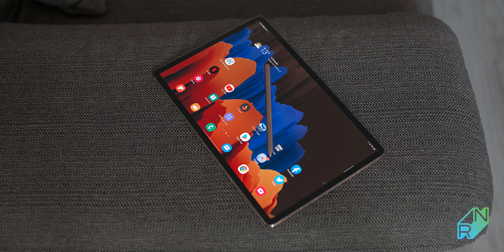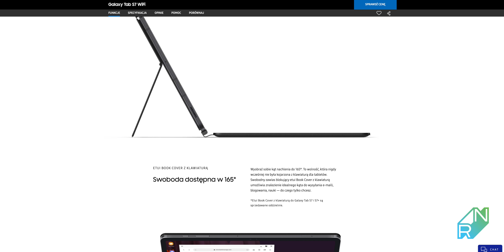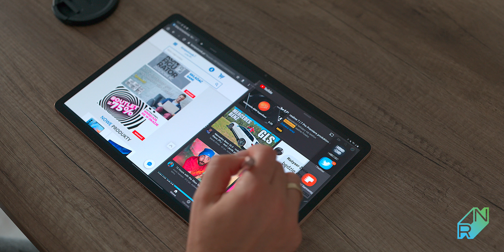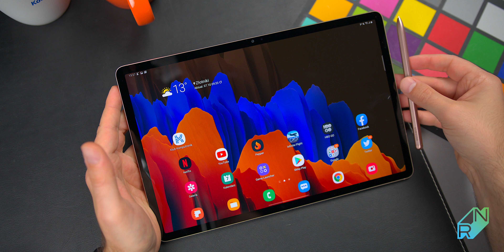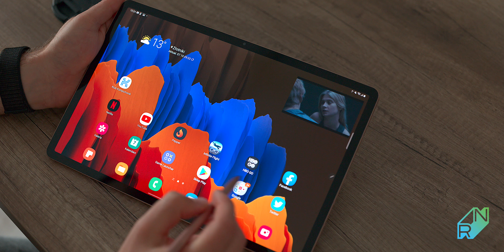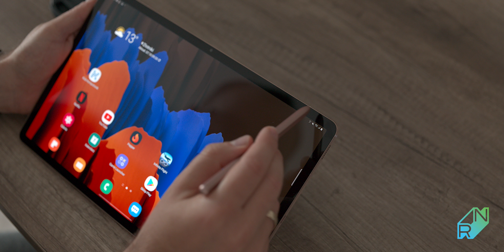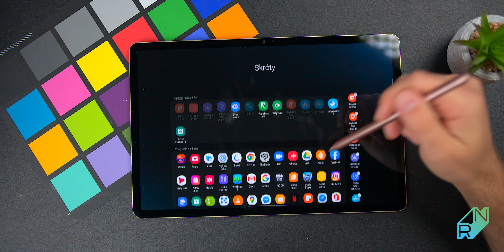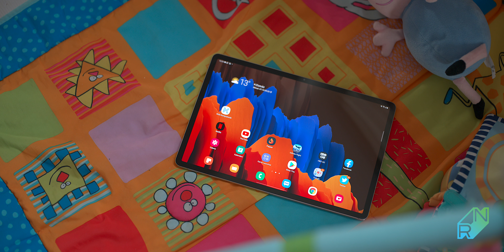Samsung Galaxy Tab S7+ Recenzja - najlepszy tablet na rynku! Lepszy od iPad Pro! | Robert Nawrowski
0:00 Wstęp
0:38 Zawartość zestawu
1:05 Konstrukcja, wygląd
2:34 Głośniki
3:27 Bateria i ładowanie
4:57 Tył, aparaty
5:44 Rysik
7:22 Ekran
8:43 Biometria
9:21 Specyfikacja, działanie
10:29 Nakładka, funkcje rysika
13:12 Podsumowanie